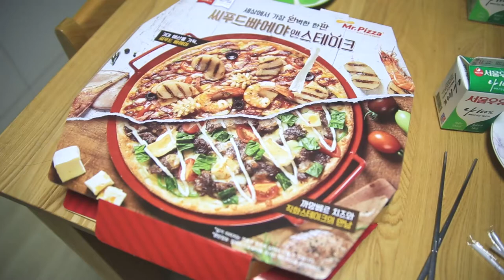미스터 피자_씨푸드빠에야 앤 스테이크 치즈캡,캐논6D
토요일 저녁
오랜만에 미스터 피자 프리미엄~
씨푸드빠에야 앤 스테이크